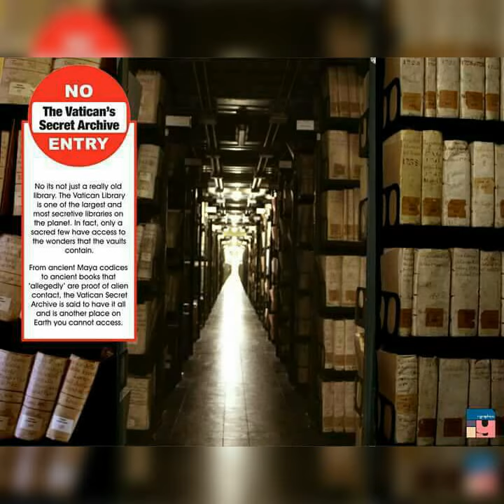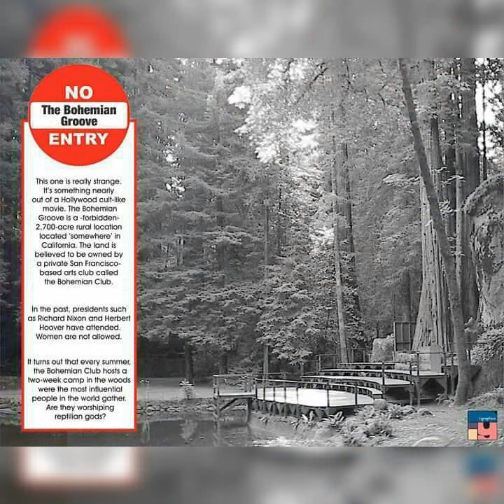these are the world's most hidden location you are restricted to enter these places worlds most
most secret places around the world these are the world's most hidden location you can never visit here